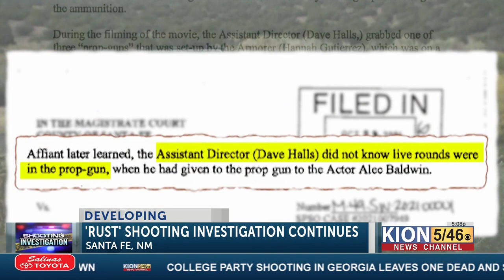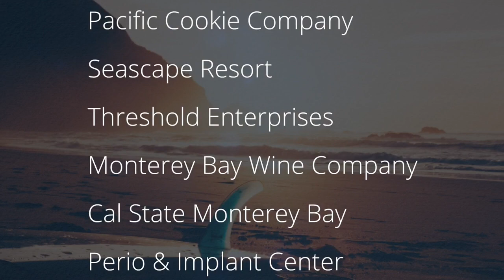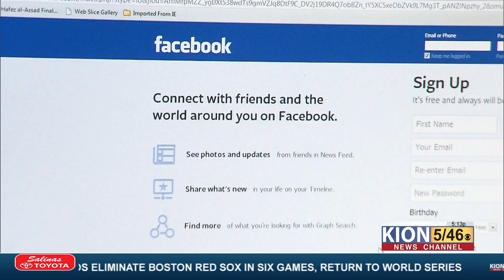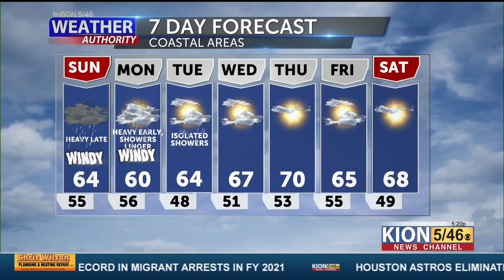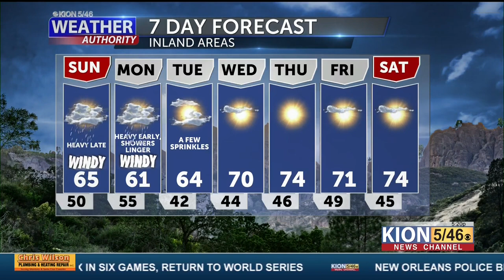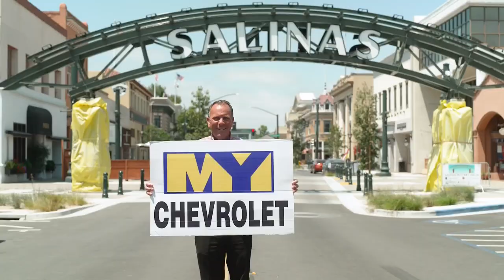KION Weekend 5pm Newscast